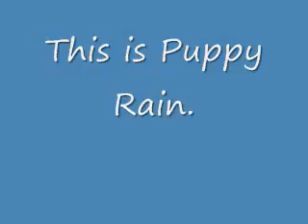My Puppy Rain! ^_^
Yeah, sorry for the crappy quality, I was recording with my moms phone. ^_^' But just a note, Puppy's full name is Puppy Rain. We could never decide on whether to call her Puppy, or Rain, so both names kind of stuck.